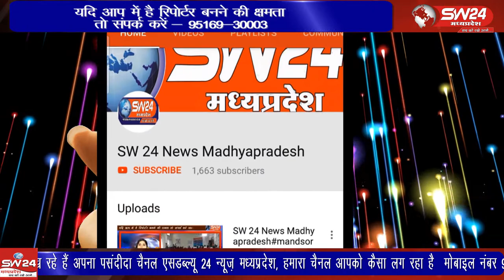ujjain- उज्जैन कलेक्टर आशीष सिंह के निर्देश के बाद जहां अब शहरी सीमा क्षेत्र हो या फिर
उज्जैन कलेक्टर आशीष सिंह के निर्देश के बाद जहां अब शहरी सीमा क्षेत्र हो या फिर तहसील क्षेत्र सभी दूर टीका केंद्र बनाकर गंभीर महामारी कोराना वायरस को रोकने के लिए टीके लगाए जा रहे हैं। उज्जैन से विरेन्द्र शर्मा की रिर्पोट